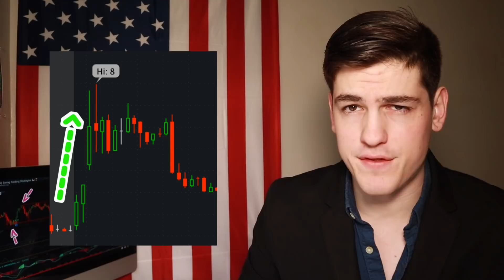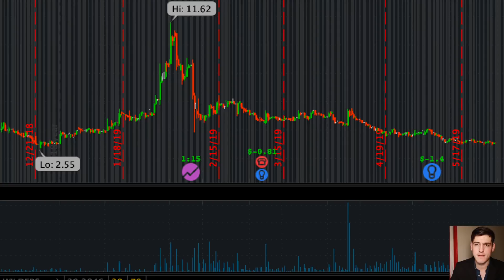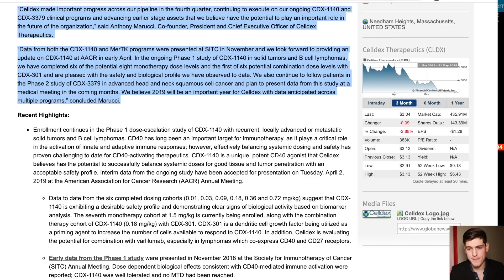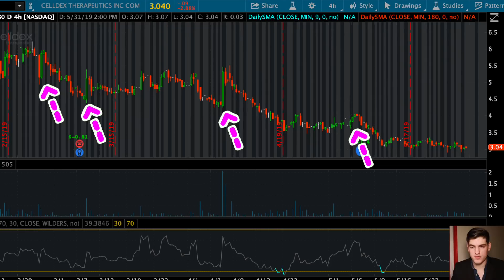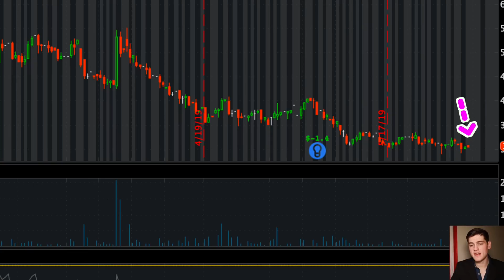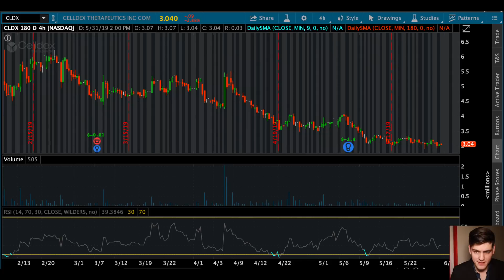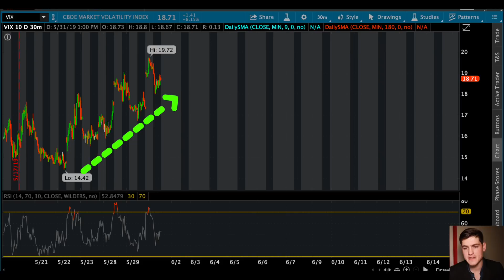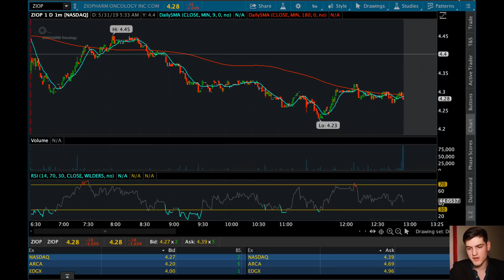Top 2 Stocks EARLY June 2019🚀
Charlie talks about the top 2 stocks with opportunities for trading this week in early June 2019. With the uncertainty of the overall market direction, we will explain how news catalysts offer unique opportunities.

⚠️We highly recommend that you watch the entirety of our analysis

(Must Use Link For 2 Free Stocks)

📌ThinkorSwim is a Free Platform available through Td Ameritrade

📌New to the stock market and trading? We break everything down in a short sweet and simplified way.

📌ZipTrader also places an emphasis on day-trading PennyStocks, Marijuana Stocks, Biotech Stocks, and Pharmaceutical Stocks.  Let us know if you have a specific stock that you would like us to analyze!

Extended Keywords: "ZipTrader" "Zip Trader" "Zip Trade" trading"